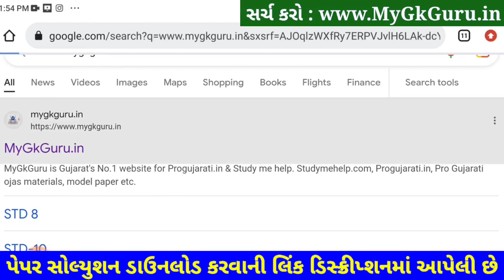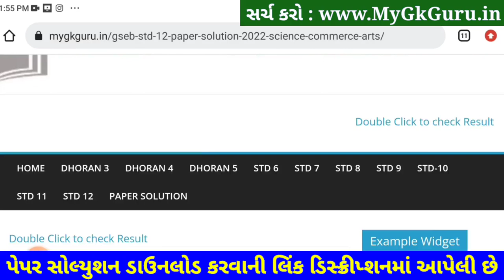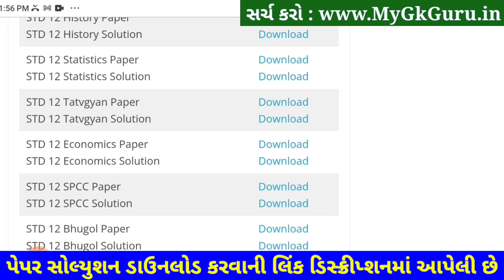STD 12 Tatvgyan Paper Solution 2023 Second Exam, STD 12 Tatvgyan Second Exam Paper Solution 2023 SVS